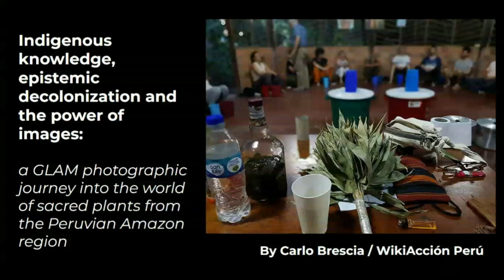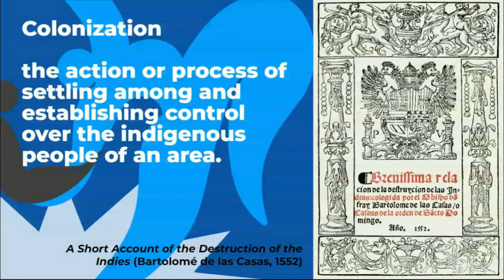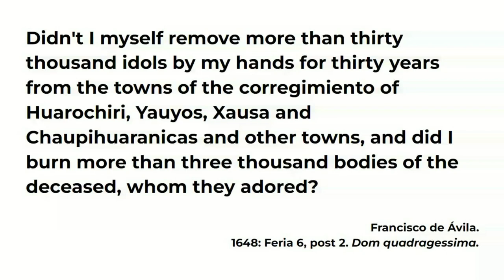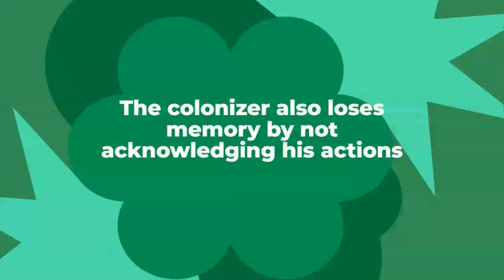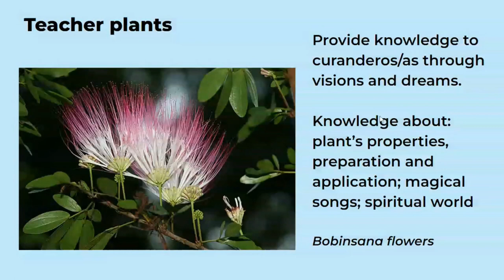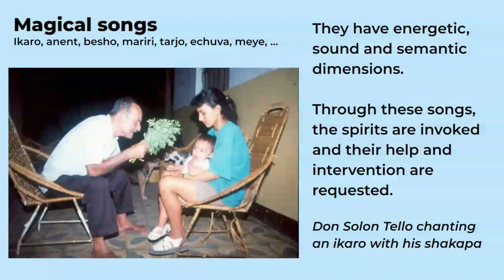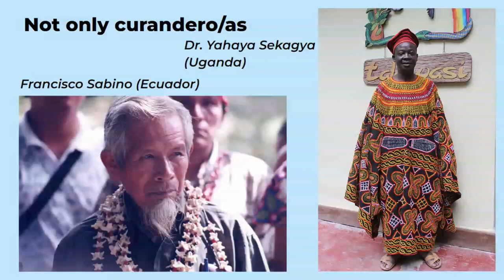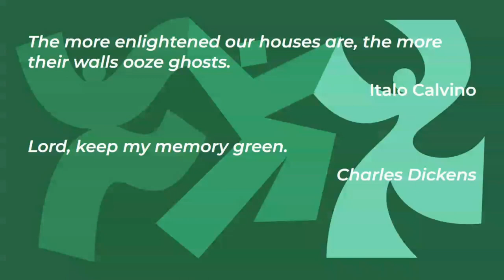Indigenous knowledge, epistemic decolonization and the power of images